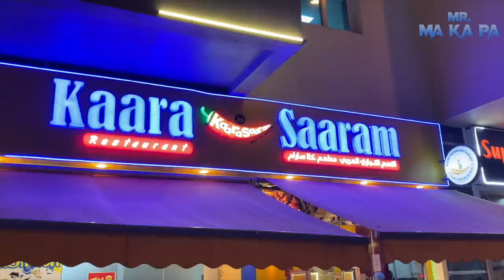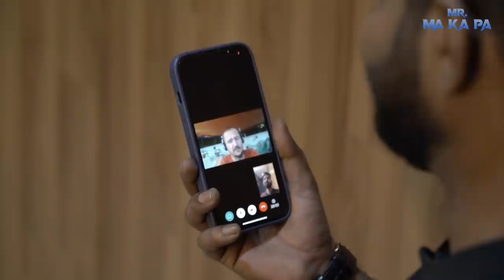1st Time Learning Arabic in Dubai | Dubai series | Mr Makapa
Download the Cambly app to start practising 1-on-1 with a native English speaking tutor.

Hey guys! More of my latest Dubai series is coming your way! Get ready to explore with me.

Dubai is a beautiful place to try exotic food, super luxurious cars, experience Ferrari love, and more. But there is something I've never tried before: learning the language.

So here's my first time learning Arabic in Dubai and wearing the traditional Arabic dress code. Watch my unique travel experience and stories of Dubai.